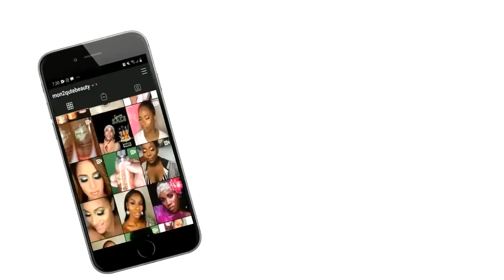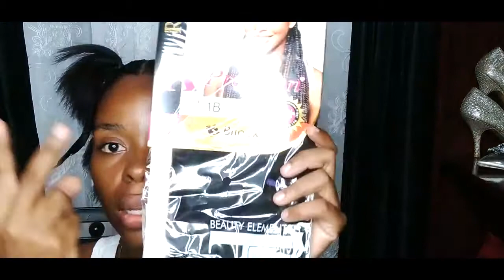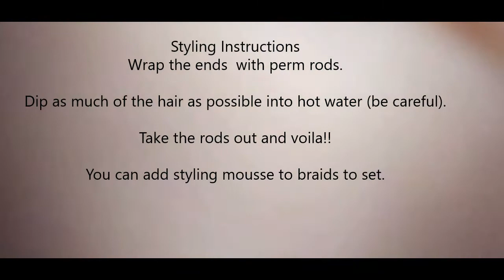HOW TO: Jumbo Box Braid- Rubber Band Method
Hey Loves,
I have been doing my hair myself for that last few months and I wanted to change from my regular ponytail hairstyles. So I decided to try to braid my hair myself and I loved it. so happy I decided to record this to share with you, enjoy!

Product Detail
Dax Hair Oil or any that you have available
Wetline Gel or any other edge control
Expressions Kanekolan Braid (3 packs) Each pack cut in half

Mon2qute
Mon2quteMua